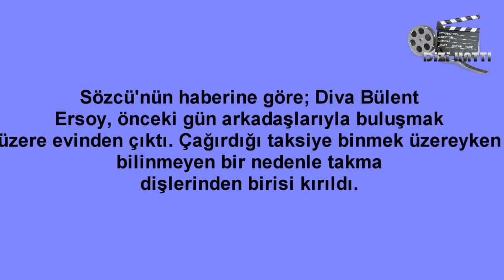Bülent Ersoy'un Dişi Kırıldı